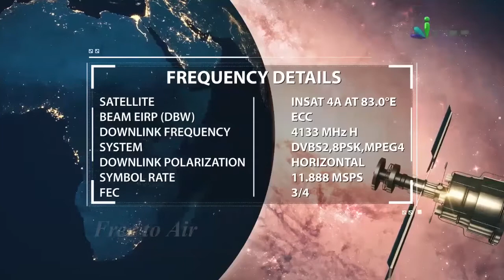Allah Ke Ehsaanaat Favors Jaanne Aur Yaad Karne Se Kya Fayda Hoga By Zaid Patel